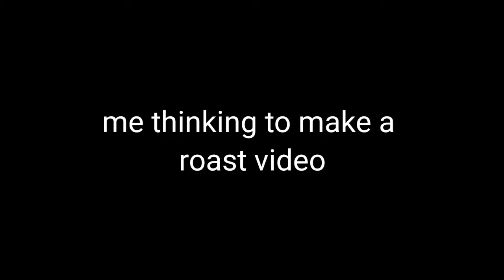thara bhai joginder